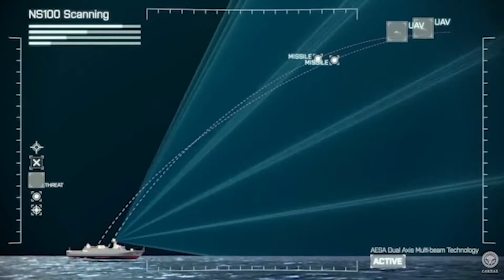2021 Final PSLE Science Review: SG56 Iron Dome 7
Secure your child's victory with this mass lecture which covers all P3 to P6 key concepts tested in the 2021 PSLE Science Exam.
Day 1: Review all P3 to P6 tested concepts.
Day 2: Techniques and use of keywords to answer selected modified 2021 Prelim Science OEQs.
Register fast to secure your child's confidence in this MasterClass coached by former PSLE Science Section B Marker, Mr. Howard Yu.

Some of the animations do not belong to me, extracted partially from YouTube.